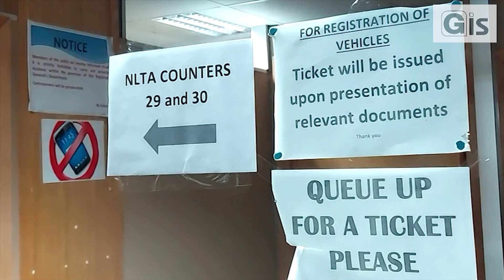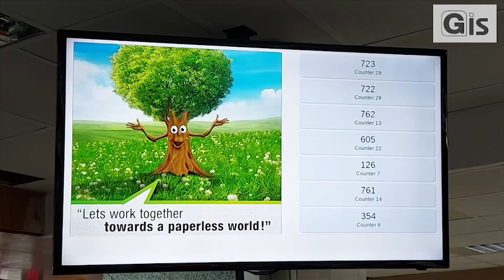Un « satellite office » de la National Land Transport Authority au Registrar General’s Department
Un « satellite office » de la National Land Transport Authority (NLTA) a été mis en place pour l’enregistrement des véhicules dans les locaux du Registrar General’s Department. Cela permettra une synchronisation harmonieuse des activités entre les deux organismes. Le « satellite office » accommodera deux comptoirs de la NLTA et toutes activités seront
facilitées par un système de gestion électronique.